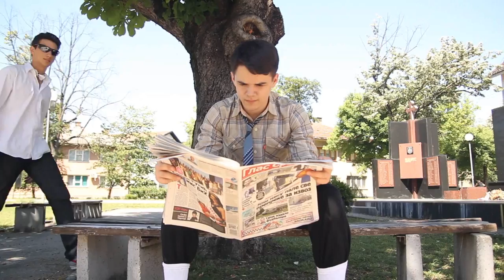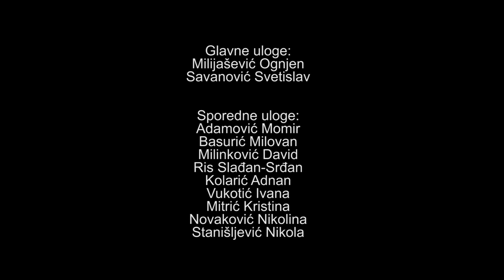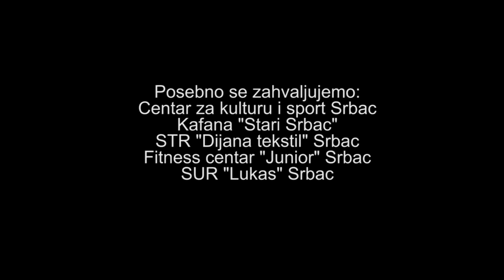PSY - GENTLEMAN - SERBIAN PARODY by m&k007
***This is our vision of original music video.
    This is parody-remake.***

Posebno se zahvaljujemo:
-Caffe bar-u "Dom mladih" na ustupljenoj opremi(laseri, dim mašina...) za snimanje završnog plesa
-Centru za kulturu i sport Srbac na ustupljenoj sportskoj dvorani za potrebe snimanja
-Vlasniku kafane "Stari Srbac" na ustupljenom vozilu za snimanje uvodnog dijela
-SUR "Lukas" na ustupljenim prostorijama za snimanje određenih scena
-STR "Dijana tekstil" na ustupljenim prostorijama za snimanje određenih scena
-Fitness centru "Junior" na ustupljenim prostorijama za snimanje određenih scena

Music copyright goes to Psy - Gentleman